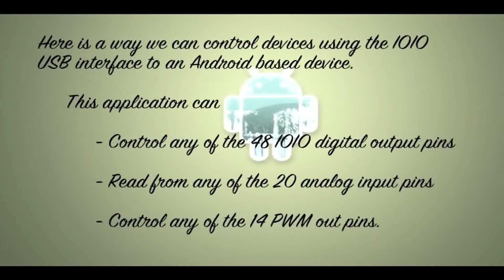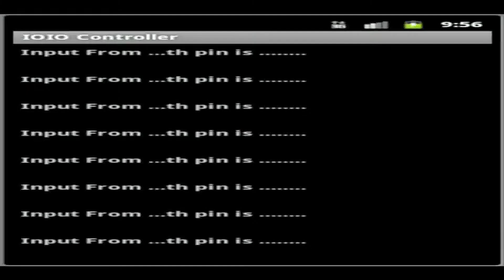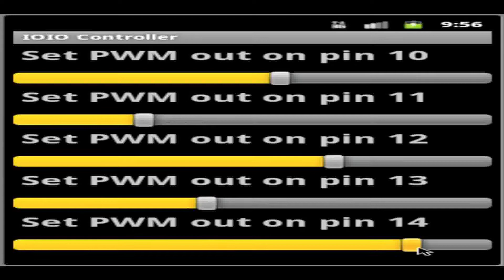Android IOIO USB Interface Demonstration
This video helps you to work with IOIO board and how to control external devices using an android phone.